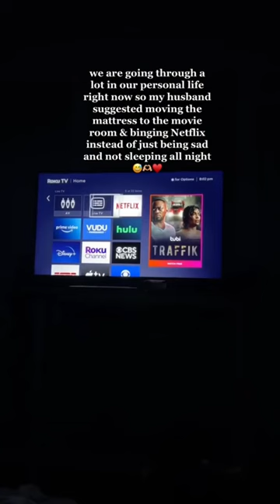He is just the best🫶🏼